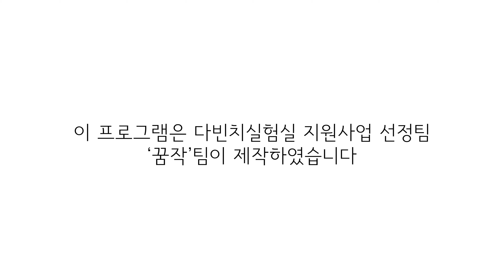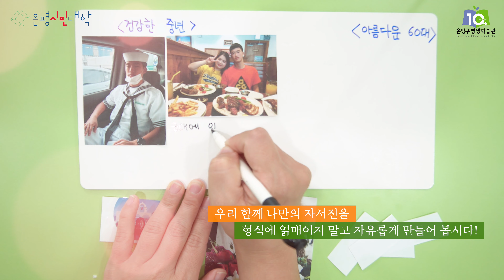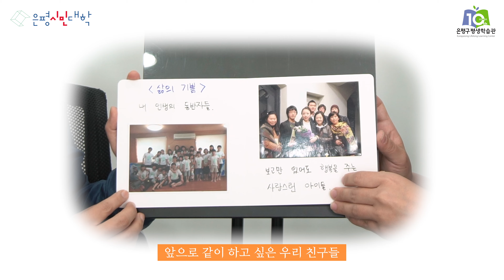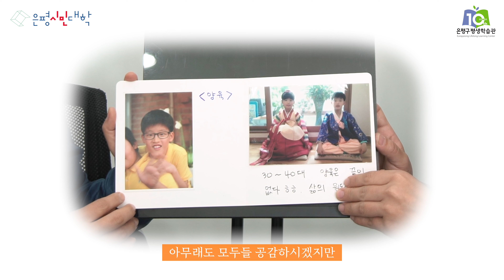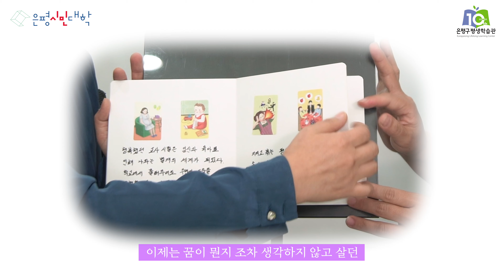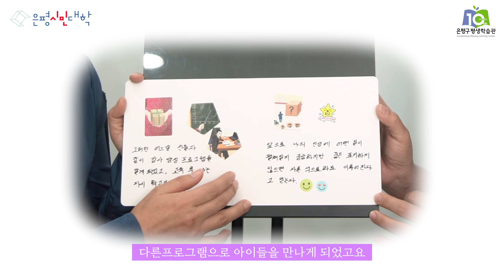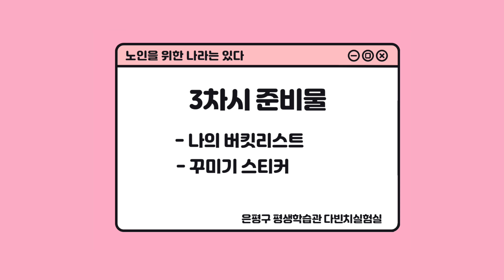[다빈치실험실] 노인을 위한 나라는 있다 2화 - 나만의 자서전 만들기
다빈치실험실 [꿈작]팀이  제안하는
'노인을 위한 나라는 있다!'
2화 - 나만의 자서전 만들기 활동을 통해
우리의 과거, 현재, 미래를 돌아보는
시간을 가져보아요.

"당신이 인생의 주인공입니다"

촬영장소 : 은평구평생학습관
제작지원 : 꿈작
제작담당 : 이재영 크리에이터